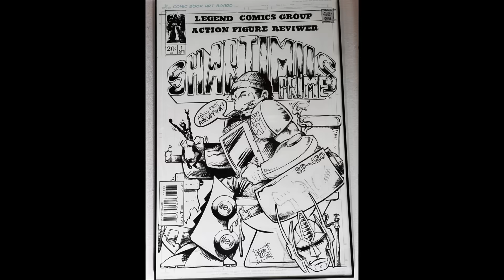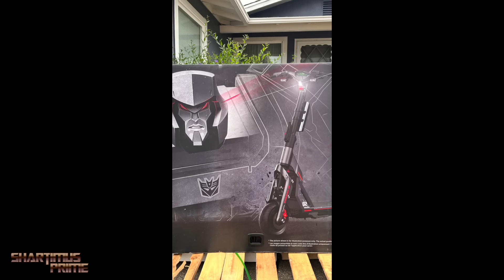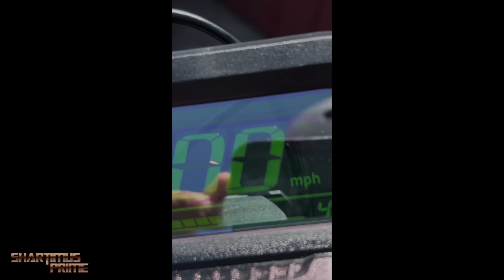Top 10 BEST Action Figures of 2023 by ShartimusPrime